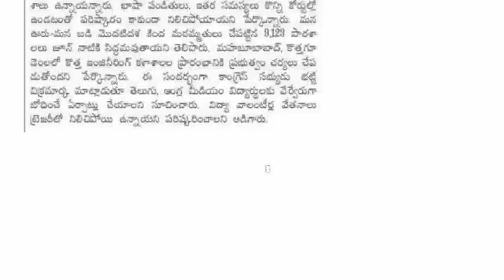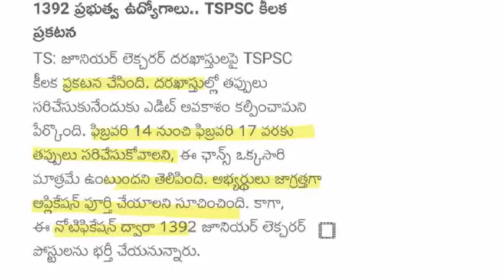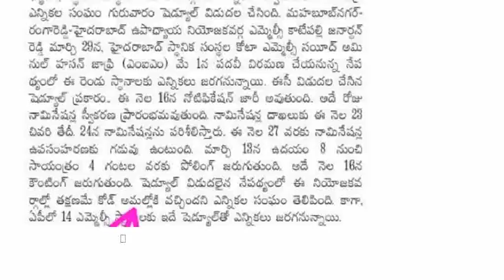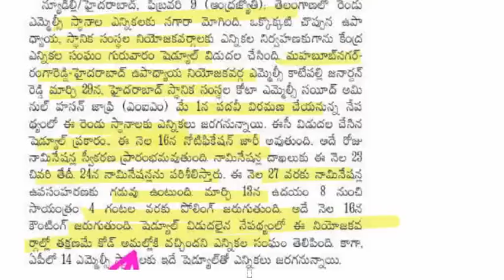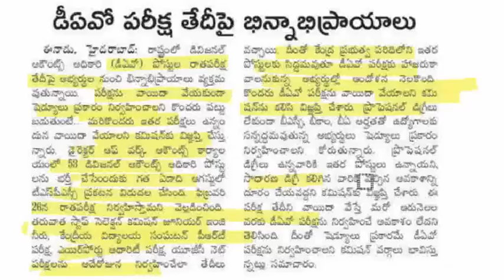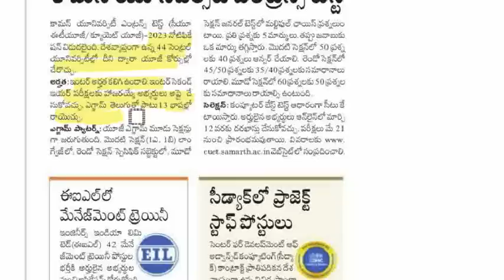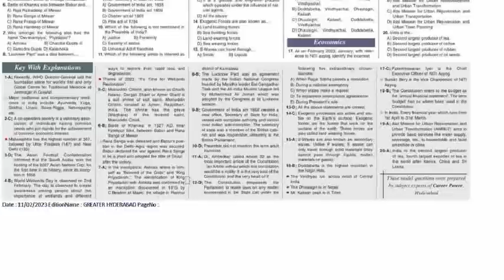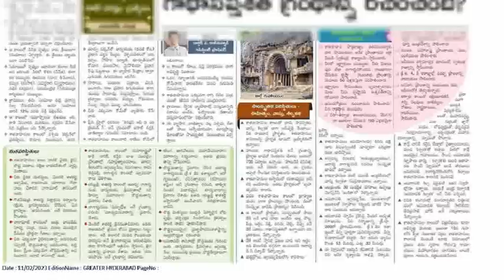💥10వేలటీచర్లను త్వరలో భర్తీ చేస్తాం.మార్చి 13 mlc ఎలక్షన్స్.గురుకుల పరిస్థితి ఏంటి?570 పోస్టులకు నో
💥గ్రూప్ -3 అప్లికేషన్ మొదలైంది క్రింది లింక్ ద్వారా డైరెక్ట్ గా మీ మొబైల్ ఫోన్ ద్వారా అప్లై చేసుకోండి.
Group -4,2 links కూడా అందుబాటులో ఉన్నాయి.

👌9394 పోస్టులకు నోటిఫికేషన్ విడుదల.నోటిఫికేషన్ pdf ,syllabus pattern పూర్తి సమాచారం

TS GRPUP 2 FREE కోచింగ్ కోసం అప్లై చేయడానికి 👇👇 క్రింది లింకు ఓపెన్ చేయండి.

క్రింది లింక్👇  ద్వారా డైరెక్ట్ గా గ్రూప్ - కు అప్లై చేసుకోండి.

👌కోర్టుల్లో 1904 పోస్టులకు సంభందించిన పూర్తి సమాచారం.

HOWTOAPPLYTSPSCGROUP4NOTOFICATION2022

B.Ed,D.Ed(Spl Ed) వారికి చాలా చక్కని అవకాశం.

💥D.Ed,B.Ed వారికి గుడ్ న్యూస్
KVS 13,404 KVS TEACHER NOTIFICATION పూర్తి వివరాలు👇👇👇